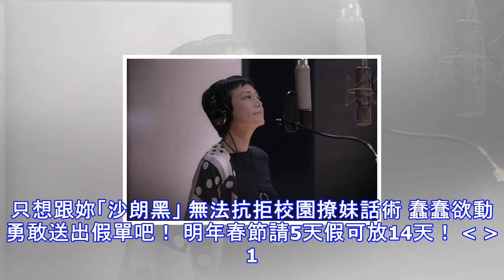張艾嘉跨刀〈永恆的印記〉張信哲包場謝恩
張艾嘉跨刀〈永恆的印記〉張信哲包場謝恩 張艾嘉為張信哲重返錄音室跨刀獻聲。照片提供：潮水音樂 張信哲的新歌〈永恆的印記〉特別邀請張艾嘉合唱並錄製口白，特別的是，讓她開金口的，正是她31年前膾炙人口的電影同名主題曲〈最愛〉的兩句「紅顏若是只為一段情，就讓一生只為這段情」。張信哲銘感五內，感動的說：「難以形容對張姐的感謝，唯一可以報答的方式，就是帶我的粉絲去看張姐的新片《相愛相親》。」 張艾嘉和張信哲曾是滾石唱片同門，愛才惜才的張艾嘉當年對還是新人的張信哲非常照顧，也很欣賞他的天籟嗓音，這次接到邀請，她阿莎力答應跨刀，且分文未取。張信哲預計21日在信義威秀影城包場，招待張信哲國際歌迷會粉絲看張艾嘉...